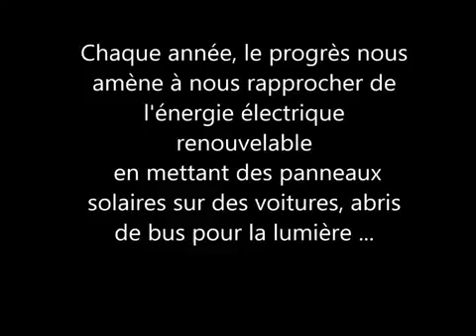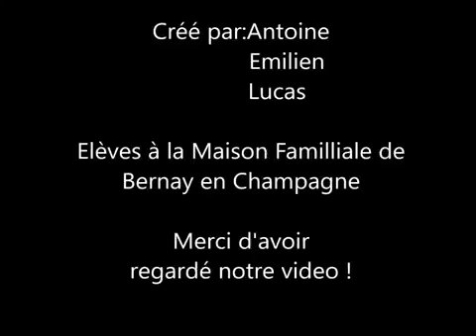Les Panneaux Solaires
Les Panneaux Solaires, un clip vidéo réalisé par les étudiants du MFR BORDIGNE - BAC PRO CGEA sur le thème "Les énergies de nos territoires" dans le cadre de la saison 6 du concours "Cultures" Agri.